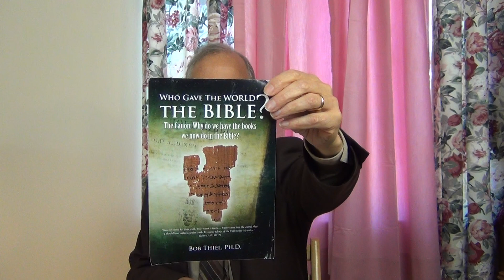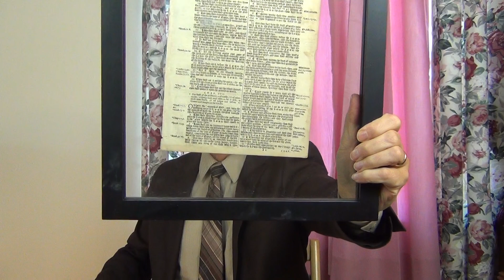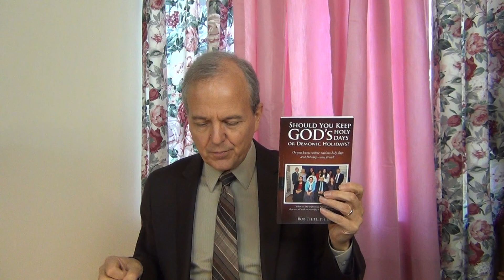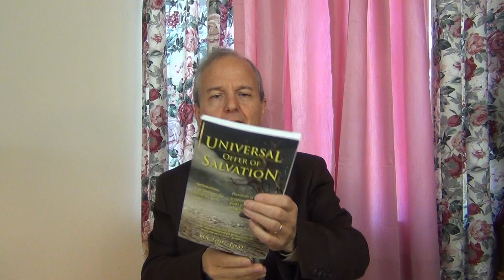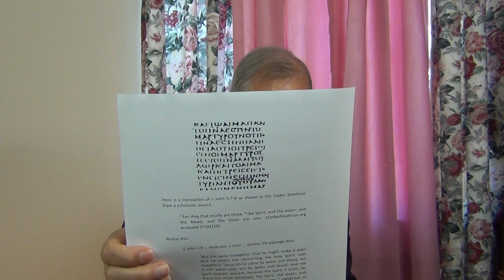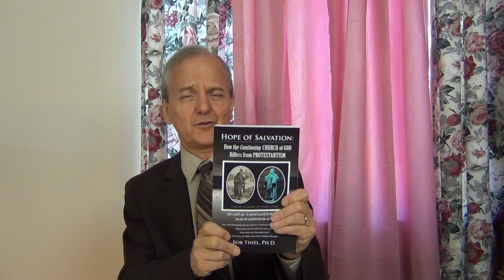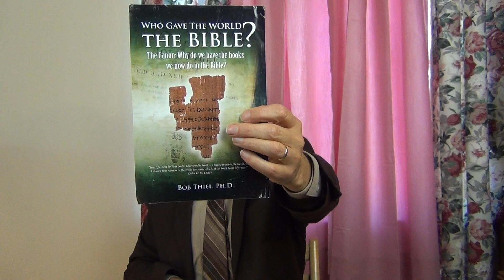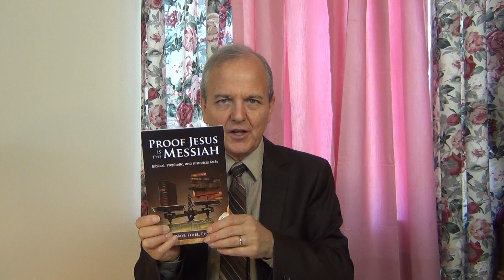English Versions of the Bible and How Did We Get Them?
Where is we get the New Testament in English? What was the involvement of John Wycliffe and William Tyndale? What about the Great Bible and the Geneva Bible?  Is the best New Testament text the Traditional Text? Were the Apostles Paul, Peter, and John involved in putting together the New Testament? Were the canons passed on to Polycarp of Smyrna from the Apostle John? Did those of Philipi and Ephesus (like Polycrates) know them in the second century? What about Serapion of Antioch in the third century? Was Lucian of Antioch involved in what became known as the Textus Receptus? What about the proto-Waldenses and actual Waldensians? Was the translation of the King James Version of the Bible inspired by God? Does the Authorized Version have translation errors? What about hell, Gehenna, and Hades? Did Erasmus originally include the trinitarian addition to 1 John 5:7-8? What do scholars and historical records (like the Codex Sinaiticus) show about the "Johannine comma'? Does the 'A Faithful Version" always get the gender of the Holy Spirit correct? Is there a perfect translation into English that is always 100% reliable? Which translations into English use the best original manuscripts? Did many Protestant translators since Westcott and Hort use inferior Egyptian/Alexandrian New Testament texts instead of the more reliable Byzantine/Syriac Tradition Text/Textus Receptus? What about Nestle-Alland? What is a paraphrase and what can one be good for? Why does the Continuing Church of God often use the New King James Version? What is something superior about the AFV, KJV, NKJV, MEV, YLT, GLT, and Interlinear Bible over the ASV, HCSB, NAB, NIV, NRSV, and NWT versions? What about Roman Catholic, Eastern Orthodox, Jehovah's Witness', and other Bibles? Has the true Church of God maintained a chain of custody of the Bible since the death of the last apostle? Dr. Thiel address these and more in this sermon.

A related free online book is available titled "Who Gave the World the Bible? The Canon: Why do we have the books we now do in the Bible? Is the Bible complete?" URL